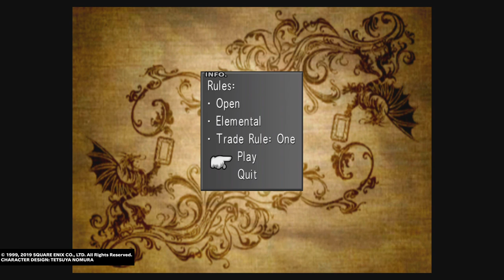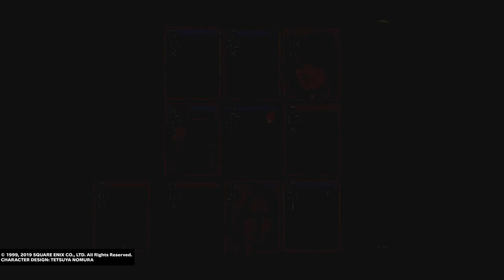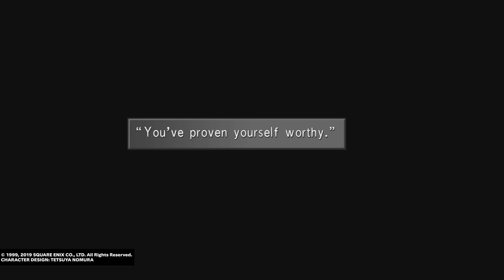Let's Play FINAL FANTASY VIII Remastered part 23 - C.C Group